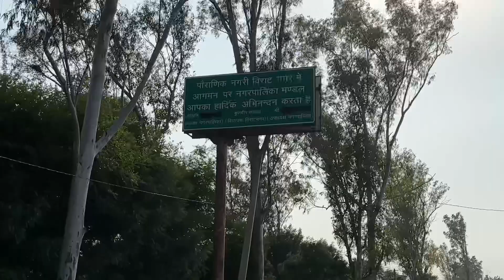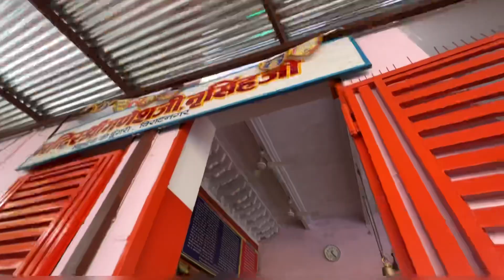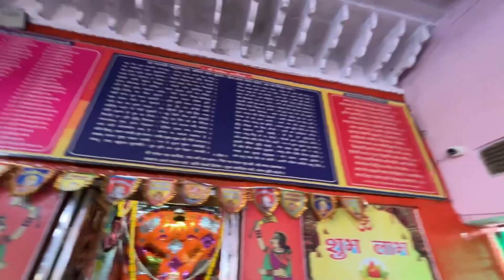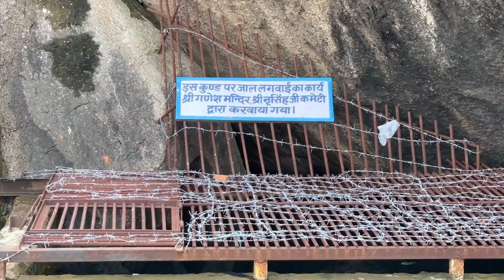महाभारत कालीन गणेश मन्दिर || आज भी मौजूद हैं भीम के हाथ पाँव के निशान || Ganesh Mandir Viratnagar